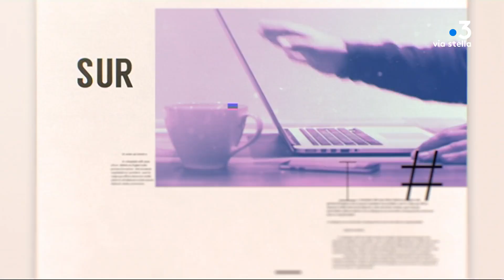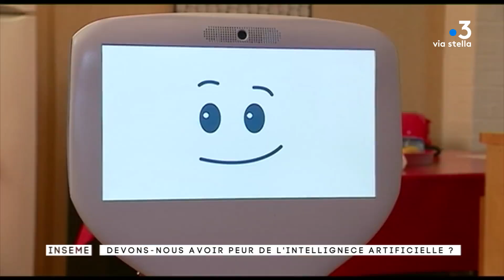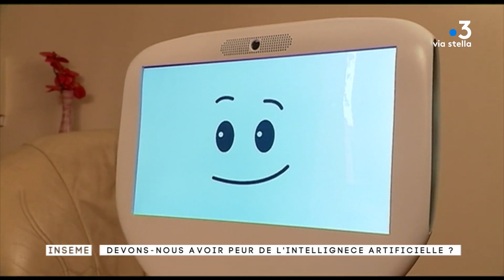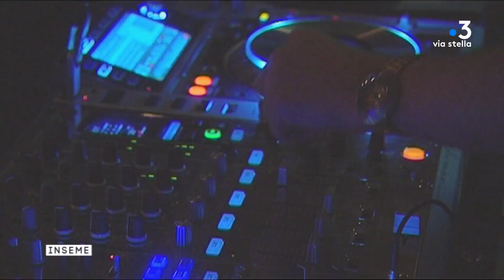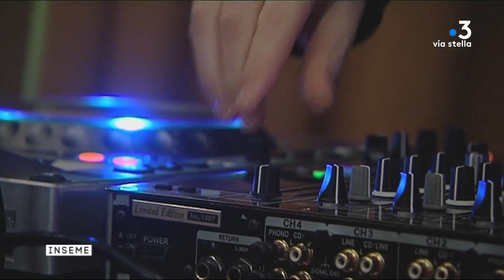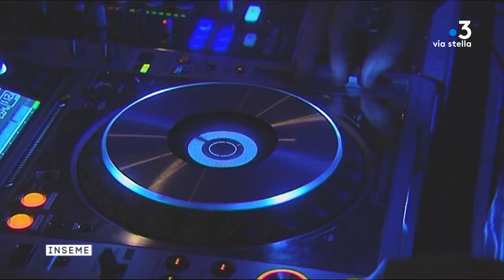Inseme du 29/01/2018 : Et après? Je me tais et j’existe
SOMMAIRE
1. « Et après ? Je me tais et j'existe », c'est le titre de la pièce écrite et interprétée par Marie Murcia, elle sera sur la scène de l'Aghja mercredi et elle nous fait l'honneur d'être en plateau

2. Faustina : « devons-nous avoir peur de l'intelligence artificielle ? » (elle nous livrera son point de vue, et elle n'est pas très optimiste)

3. Florian : dans les coulisses d' « over la nuit », c'est le titre de la série de Paul Rognoni tournée en ce moment à Francardo, il sera en duplex tout à l'heure

4. A 13h : découverte du salon de l'emploi en ligne, une alternative au salon de l'emploi physique... en bref, miser sur le numérique pour réunir plus de candidats potentiels. Toutes les explications avec nos experts Sandra Serpaggi et Jean-Marie Marcaggi.